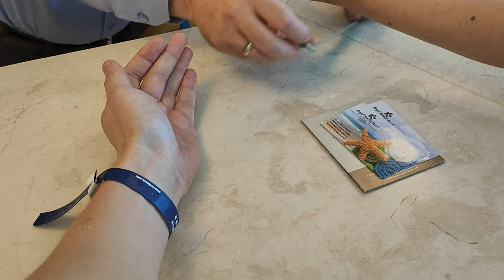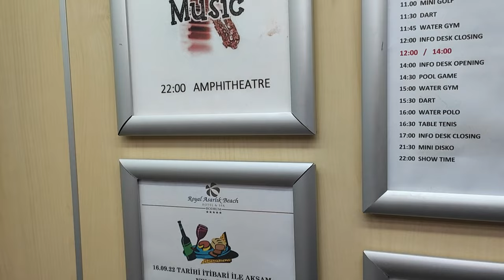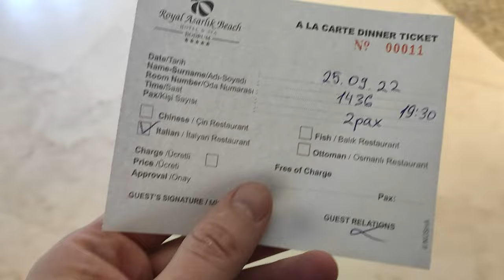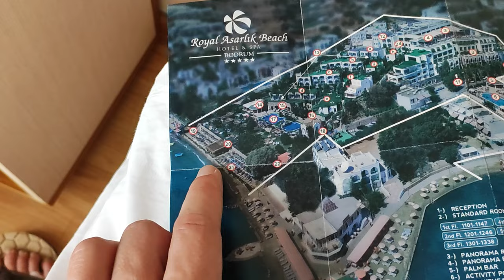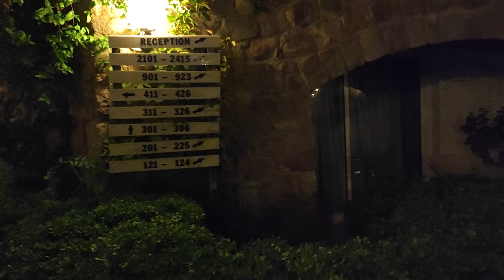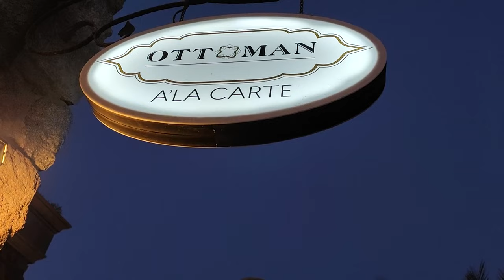Лучший бюджетный отель 5 звезд в Бодруме ультра все включено - Royal Asarlik Beach Hotel 5* Bodrum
Обзор лучшего бюджетного отеля 5 звезд в Бодруме ультра все включено - Royal Asarlik Beach Hotel 5* Bodrum. Ройал Асарлик - отель на первой линии со своим пляжем в центре Гюмбета.